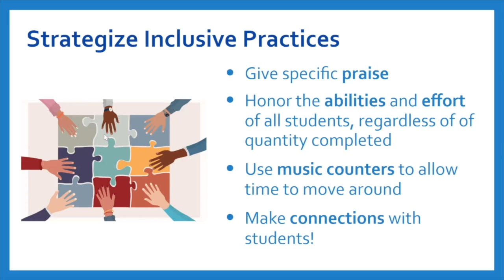Bolstering Physical Education & Physical Activity During the School Day - Video #13 of 16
Video #13 of 16: Strategize Inclusive Practices
Speaker: Allyson Reeds
Schools are in a unique position to help students attain the nationally recommended 60 minutes of daily physical activity. Physical activity during childhood and adolescence is important for promoting lifelong well-being and preventing various health conditions. Join us as we dive into school- wide strategies to promote standards-based physical education!